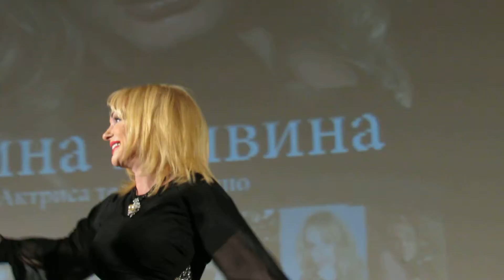Ирина Цывина - творческий вечер в Доме кино.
Ирина Цывина - начало творческого вечера в Доме кино.